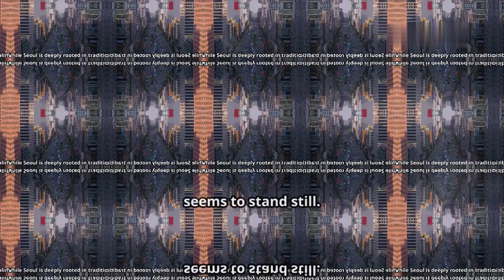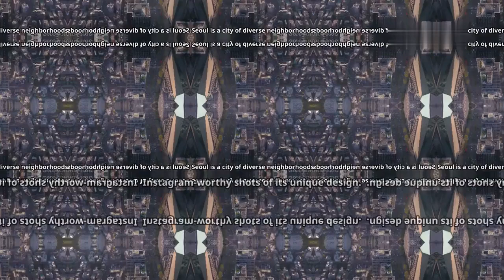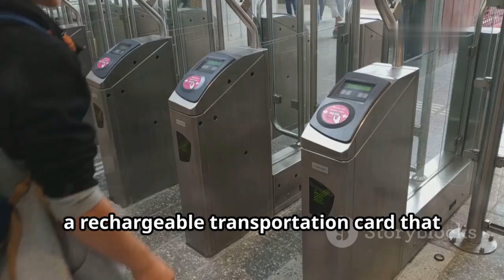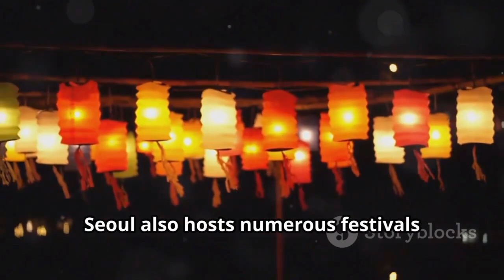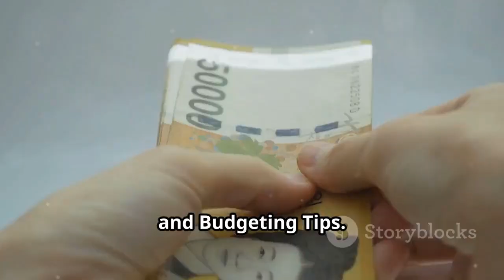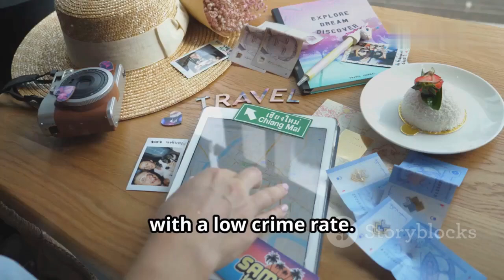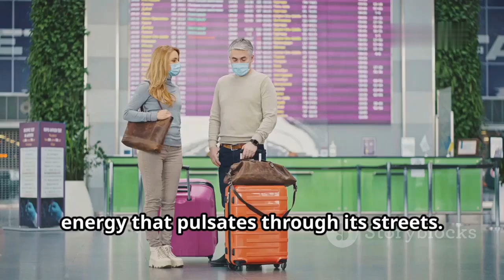Seoul, South Korea Travel Guide: Top Things to Do in the Heart of Asia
Explore the vibrant city of Seoul, South Korea, with this ultimate travel guide! Discover the perfect mix of ancient traditions and cutting-edge modernity that makes Seoul a must-visit destination. From historic landmarks like Gyeongbokgung Palace and Bukchon Hanok Village to the lively streets of Myeongdong and the high-tech district of Gangnam, this video takes you on a journey through the best sights, food, and cultural experiences Seoul has to offer. Get insider tips on navigating public transportation, the best times to visit, and what not to miss during your stay in one of Asia's most dynamic cities.